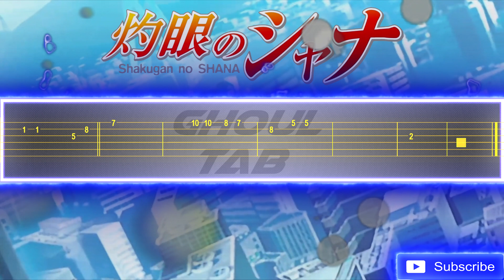Shakugan no Shana Opening 1 - Hisyoku No Sora (Guitar Tab 譜 Tutorial)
- 년 천
- James Douglas Carter
- Vicente Lucero
- Talula McPhee

Anime: Shakugan no Shana / 灼眼のシャナ

Artist: Mami Kawada / 川田まみ

Song: Hisyoku No Sora